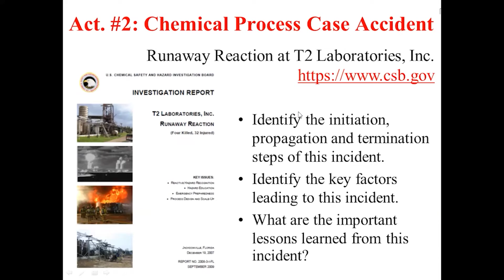Act#2 G3: Chemical Process Case Accident (Draft)